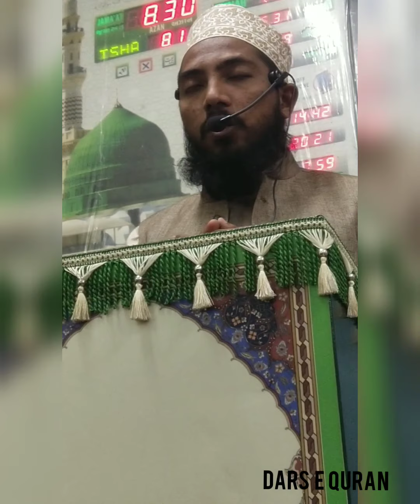Tarjuma/Tafseer/Surah Muzzammil Ayat No- 8(part-1)| Hafiz O Qari Molana Asrar Misbahi | Dars e Quran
SURAH MUZZAMMIL AYAT NO- 8
(Tarjuma w Tafsir) |

SPEAKER:-
HAFIZ O QARI MOLANA ASRAR MISBAHI